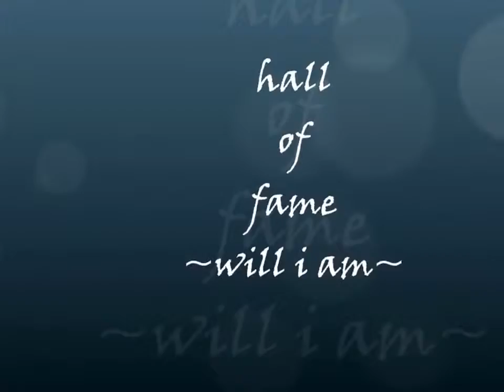Music Video - Hall of Fame (MRSM Besut)